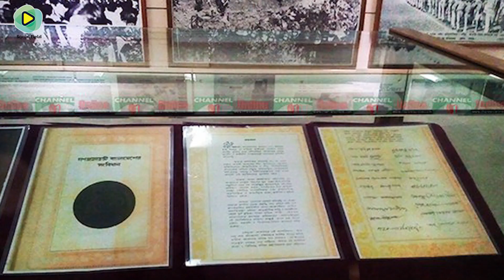ফখরুদ্দিন আহমেদ - একজন প্রতাপশালী রাজনীতিবিদ! Fakhruddin Ahmed - a majestic politician!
Fakhruddin Ahmed - a majestic politician!

একসময়ের প্রতাপশালী এ রাজনীতিবিদ জন্মগ্রহণ করেন ১৯৪০ সালের ১ মে মুন্সীগঞ্জের টংগীবাড়ী উপজেলার ধীপুর ইউনিয়নের রব নগরকান্দি গ্রামে । তার বাবার নাম ড. মহিউদ্দিন আহমেদ। ফখরুদ্দীন আহমেদ প্রাচ্যের অক্সফোর্ড খ্যাত  ঢাকা বিশ্ববিদ্যালয় থেকে  প্রথম বিভাগ থেকে স্নাতক এবং স্নাতকোত্তর পাস করেন  ।পরবর্তীতে যুক্তরাষ্ট্রের মাসাচুয়েটসের উইলিয়ামস কলেজ থেকে উন্নয়ন অর্থনীতিতে মাস্টার্স এবং প্রিন্সটন বিশ্ববিদ্যালয় থেকে অর্থনীতিতে ডক্টরেট সম্পন্ন করেন। তার কর্মজীবন শুরু হয় ঢাকা বিশ্ববিদ্যালয়ে শিক্ষকতার মাধ্যমে ।